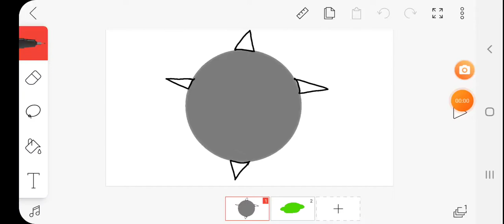For Asset For Spike Ball And Green lemon